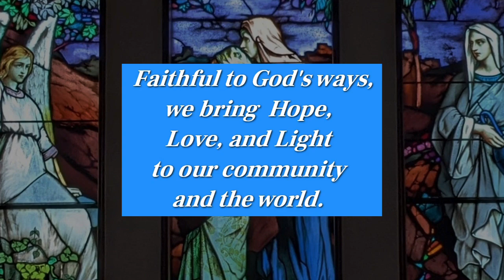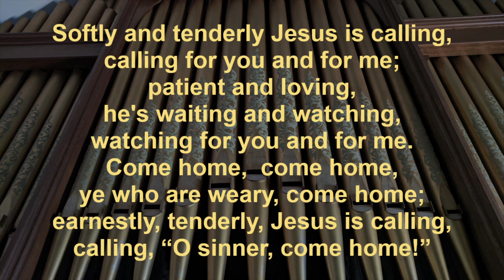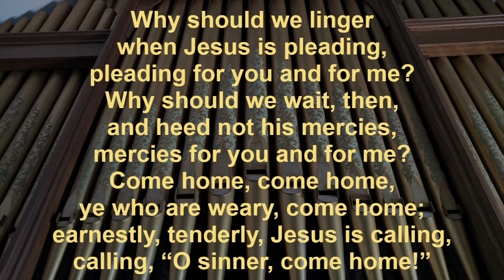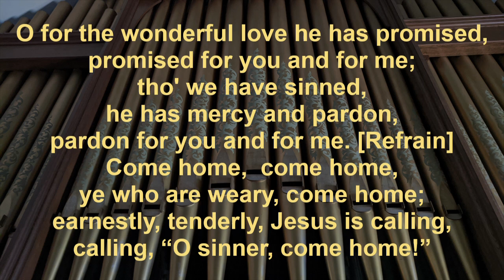Church in 20: A Radical Welcome_Sept. 8, 2024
The Rev. Dr. Derek White, pastor of East Weymouth Congregational Church, UCC, uses the popular New Testment story of the Prodgal Son to drive home the point that no matter who we are or what we've done (or failed to do), we are still loved by God unconditionally. This means you! Join us at 10 a.m. every Sunday!